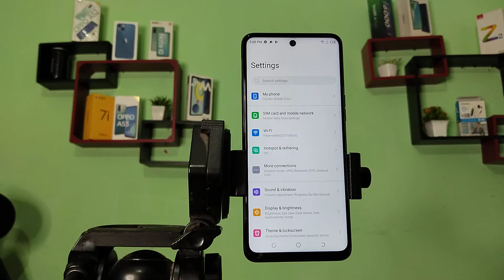Tecno Pova 5G on touch sound, how to on touch sound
Tecno Pova 5G on touch sound
how to on touch sound
touch sound kaise on karen
touch sound kaise change karen
how to change touch sound and vibration in samsung
how to off touch sound in redmi note 9 pro
Tecno Pova 5G hiden featurs settings
Tecno Pova 5G tips and trick settings
Tecno Pova 5G secret settings